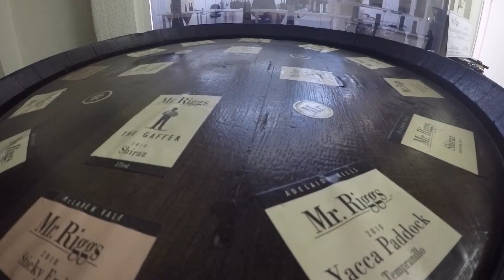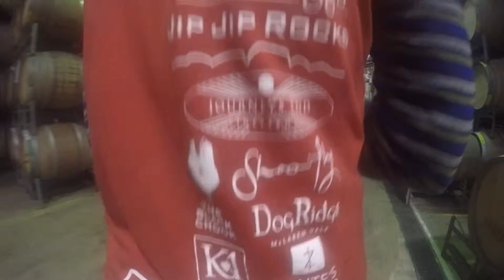Vintage '15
Flashback to vintage 2015 as it where